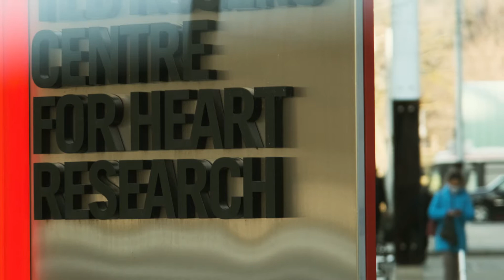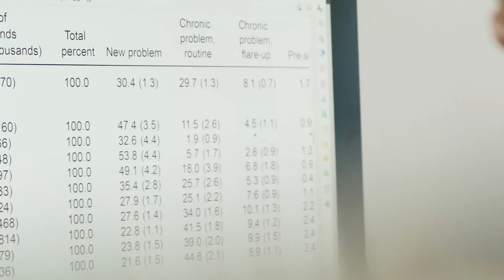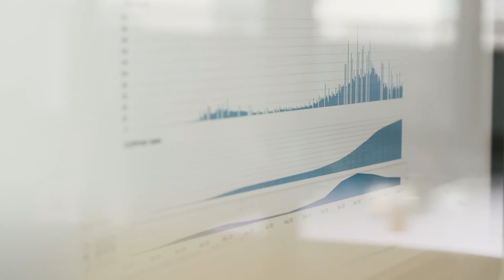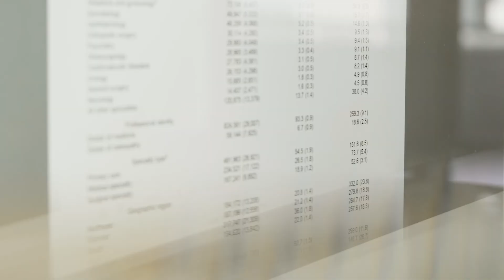OHT IMPACT FELLOWS PROGRAM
Ontario Health Teams Impact Fellows Program